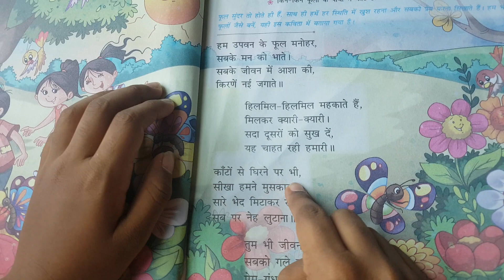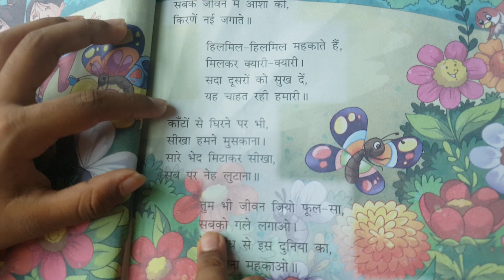Hindi CBSE class 3 (उपवन के फूल / त्रिलोक सिंह ठकुरेला )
Our 5 Most Viewed Videos are-

1) प्यारी दीदी और हिन्दी (" औ " की मात्रा वाले शब्द पढ़ो / "Au" ki matra wale shabd padho )

2) प्यारी दीदी और हिन्दी ( उ = '' ७ ' की मात्रा वाले वाक्य पढ़ो / Chote U ki matra )

3) प्यारी दीदी और हिन्दी (आ = 'T' की मात्रा वाले वाक्य पढ़ो/Aa ki matra )

4) प्यारी दीदी और हिन्दी ( 'ओ' की मात्रा वाले शब्द पढ़ो / O ki matra wale shabd padho)

5) प्यारी दीदी और हिन्दी ( ''ऊ '' की मात्रा वाले शब्द पढ़ो/ Bade "U" ki matra wale shabd padho)

OUR HIGHLY RECOMMENDED PLAYLIST FOR
CLASS NURSERY,PREP & 1